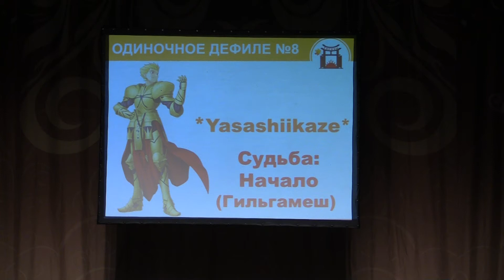Тогучи ноябрь-2021ОДИНОЧНОЕ ДЕФИЛЕ №8 Судьба: Начало (Гильгамеш) - *Yasashiikaze*